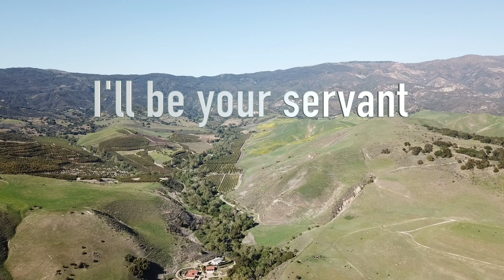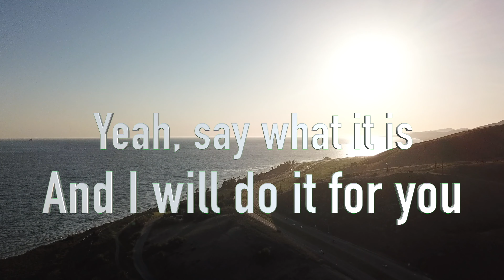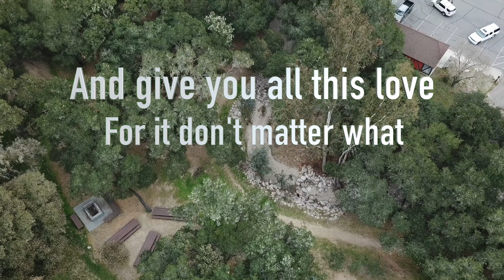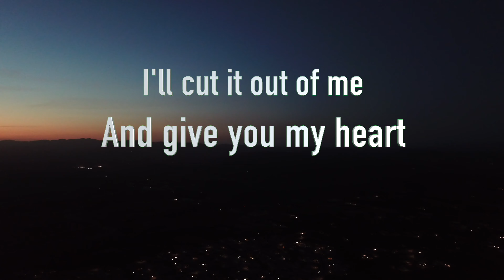Jennifer Hudson - It's Your World (KatNip Remix)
Remix produced by Nate Kipp aka KatNip